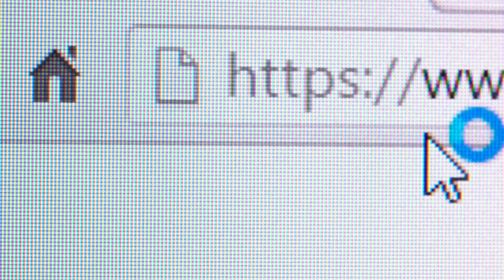AMYL GUARD REVIEWS - Nutraville Amyl Guard Review - ((BEWARE!!)) - Amyl Guard Weight Loss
1️⃣Amyl Guard Reviews

Anyone who takes on a diet aims to do their best to abide by its restrictions. Some diets require fewer carbohydrates, while others primarily focus on calorie intake. Some people use a diet plan prepared by professionals, but there’s an unfortunate problem that too many people have – the diet doesn’t work.

After trying numerous diet and exercise programs, consumers often feel they have nowhere else to turn to for their weight loss. That’s why the Amyl Guard formula is so helpful. No other weight loss remedy can target belly fat and bring down unusually high amylase levels. This formula targets consumers who want to eliminate the extra fat in their hips, arms, and thighs.
Ingredients in Amyl Guard
Each ingredient plays a significant role, and while you might be surprised that there are so few, each one packs a punch. The listed components are:

White kidney bean
Bitter melon extract
Chromium picolinate
Berberine

2️⃣How Does Amyl Guard Work?
Amylase is a digestive enzyme produced in the salivary glands and pancreas; this enzyme begins starch digestion in the mouth and continues to work in the stomach. It plays a critical role in the digestion of sugars from carbohydrates. Amylase breaks down starch fat and converts the nutrients to energy, and many doctors perform amylase tests on patients suspected of having issues with their pancreas.

3️⃣Nutraville Amyl Guard Review

In this Amyl Guard Review, I also gave some alerts about some Amyl Guard Reviews, be very careful with the website you are going to buy Amyl Guard.

Amyl Guard Weight Loss Suplement

Your results with Amyl Guard will depend on different aspects, because each body performs in a different and unique way, be patient, and take the treatment seriously!